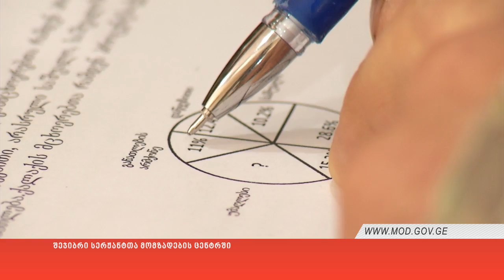შეჯიბრი სერჟანტთა მომზადების ცენტრში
გიორგი ანწუხელიძის სახელობის სერჟანტთა მომზადების ცენტრში სამდღიანი ტურნირი დაიწყო. შეჯიბრის მიმდინარეობას საქართველოს შეიარაღებული ძალების გენერალური შტაბის უფროსი, გენერალ-მაიორი ვახტანგ კაპანაძე და შეიარაღებული ძალების მთავარი სერჟანტი ალუდა კოპალიანი დაესწრნენ.

ტურნირში საქართველოს შეიარაღებული ძალების 15 ქვედანაყოფიდან 60 სერჟანტი მონაწილეობს. სამხედროები ერთმანეთს სხვადასხვა დისციპლინაში ეჯიბრებიან. პირველ დღეს მონაწილეებმა სპეციალური ტესტები შეავსეს. ტესტირების შემდეგ მონაწილეები ერთმანეთს კომპლექსურ ესტაფეტაში შეეჯიბრნენ. სამხედრო მოსამსახურეებმა სხვადასხვა სირთულის დავალება, მათ შორის, დაშლილი ცეცხლსასროლი იარაღის აწყობა, მეხსიერების სავარჯიშოები, შორ და საშუალო მანძილზე სირბილი და სხვა ფიზიკური ვარჯიშები შეასრულეს.  მომდევნო ორი დღის განმავლობაში სერჟანტებმა ბატალიონის დონიდან ასეულის დონემდე ოპერატიული ბრძანება უნდა დაამუშაონ.  ესტაფეტის დასკვნით დღეს ასევე, სერჟანტები მარშირებას განახორციელებენ.

გუნდურ შეჯიბრებაში სამხედროები 15 ჯგუფად არიან დანაწილებული. შეჯიბრის დასრულების შემდეგ  გამარჯვებული გუნდი გამოვლინდება, რომელიც სერჟანტთა დღეს , 25 ივნისს გადრამავალი თასით და მედლებით დაჯილდოვდება.